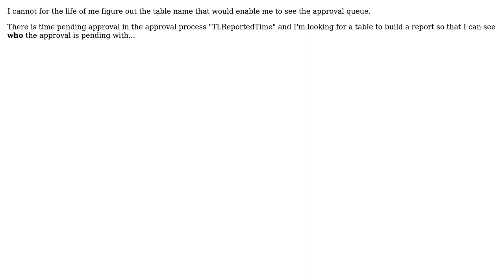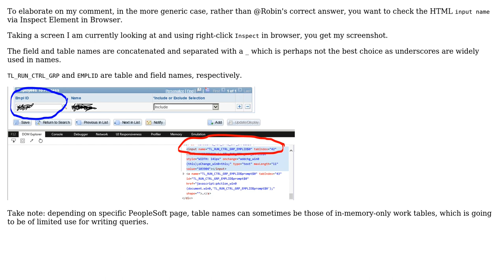PeopleSoft Query Manager Table Name (2 Solutions!!)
PeopleSoft Query Manager Table Name

With thanks & praise to God, and with thanks to the many people who have made this project possible! | Content (except music & images) licensed under CC BY-SA | Music | Images & others | With thanks to user Robin Debruyne user Phlegon_of_Tralles user JL Peyret and the Stack Exchange Network Trademarks are property of their respective owners. You are responsible for your own actions.